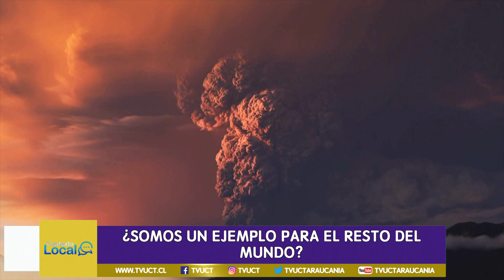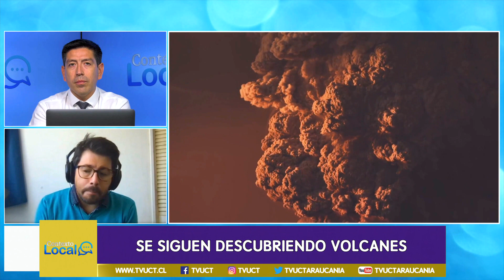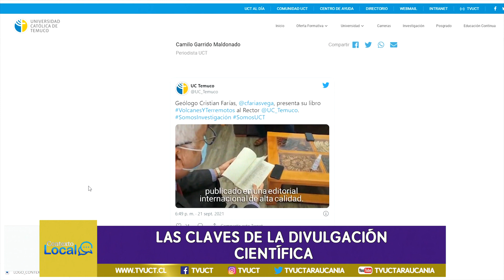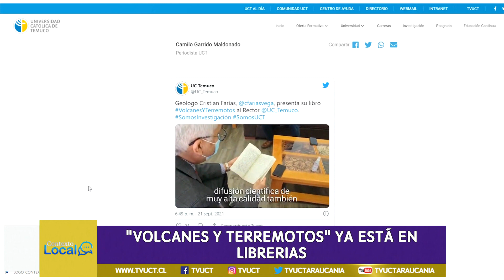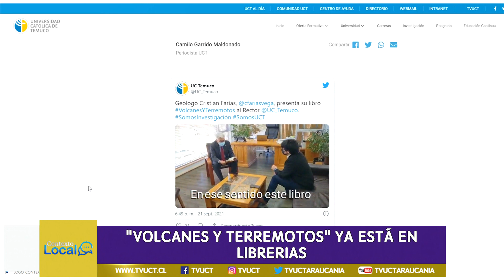Contexto Local, Entrevista Cristian Farias, Cap. 9, Temp. 1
El destacado geólogo nos entrega valiosa información sobre el comportamiento de los volcanes y cómo debemos estar alerta a sus señales.